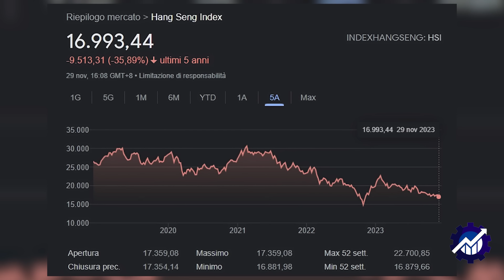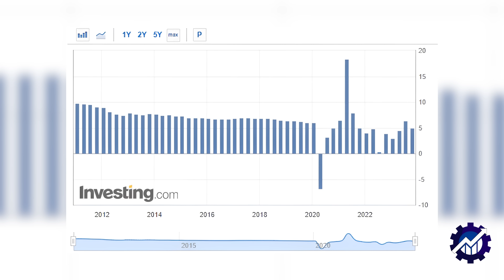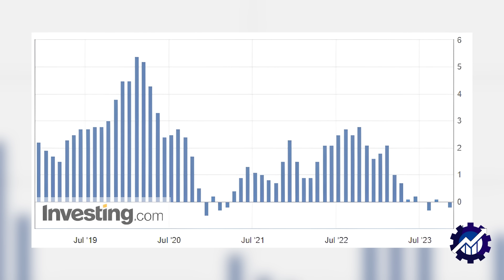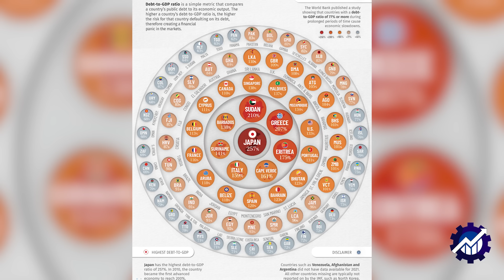Il CROLLO dei MERCATI NON si FERMA a -35% in 5 anni.. COSA SUCCEDE?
Link per avere diritto al 4% ANNUO di INTERESSI sulla LIQUIDITÀ non investita

*4 % annuo di interessi (Baader Bank) per 4 mesi. Condizioni su scalable.capital/interessi